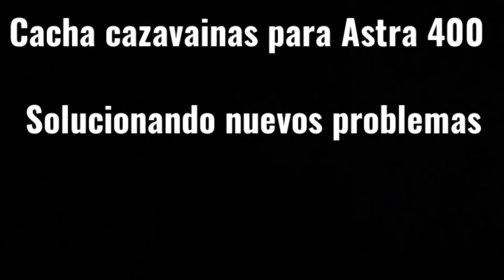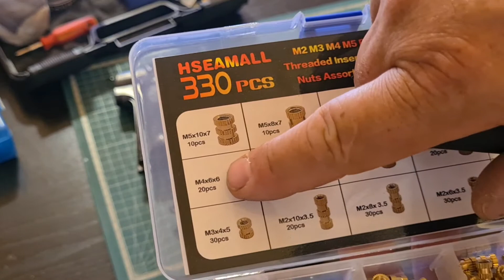Cacha cazavainas Astra 400 version definitiva (espero)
Vuelvo a diseñar algunos elementos del cazavainas Astra 400 porque en el punto más débil se rompía... aparte de eso he colocado un retén para que no se mueva la ventana de recepción de la vaina.